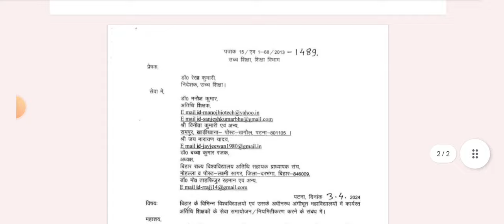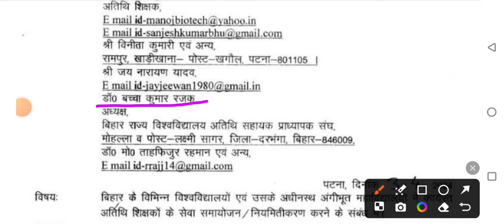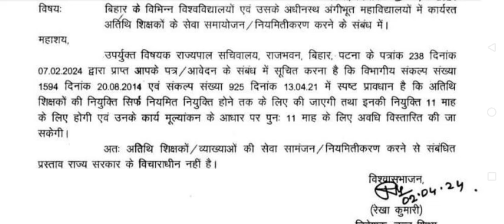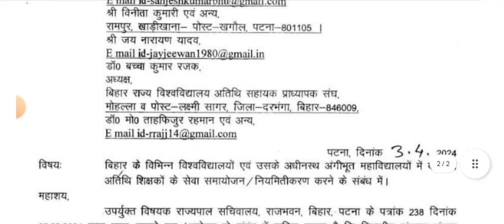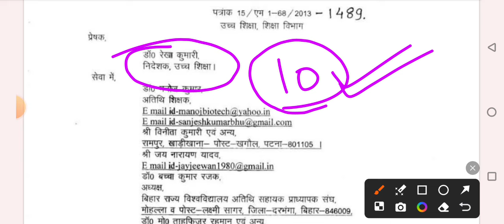Bihar Guest Asst Profesorबिहार में गेस्ट असिस्टेंट प्रोफेसर को स्थायी/परमानेंट करने को लेकर बड़ी खबर